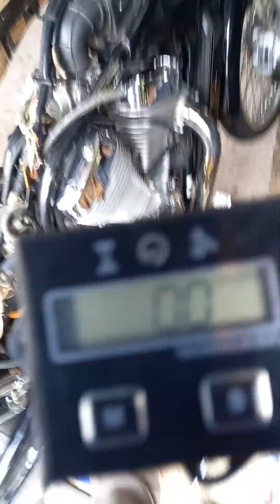Suzuki 800 GL 1996. part 2 Fault Find .